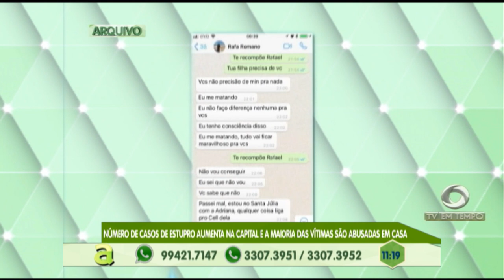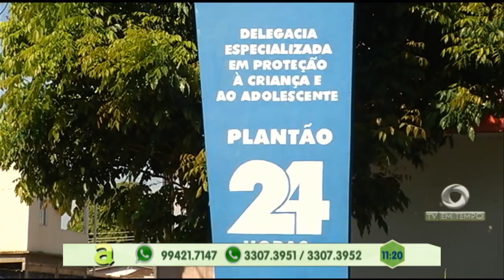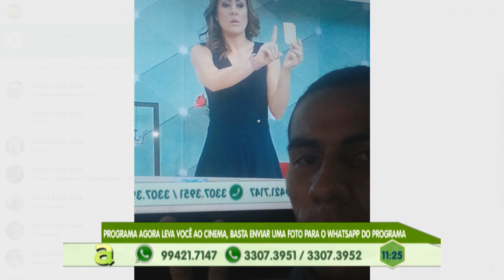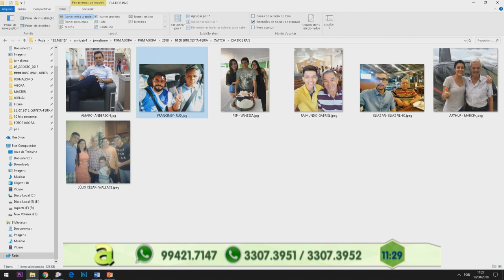Manaquiri -AM: Agente de saúde de 24 anos é violentada por um desconhecido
02º BLOCO AGORA 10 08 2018 - Manaquiri -AM: Agente de saúde de 24 anos é violentada por um desconhecido